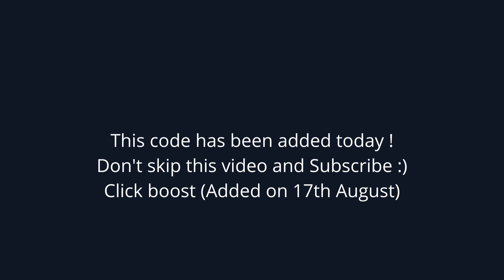[ NEW ] RACE CLICKER CODES | Codes for Race Clicker Roblox - 17th August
Find here all new codes for Race Clicker (Added on 17th August)